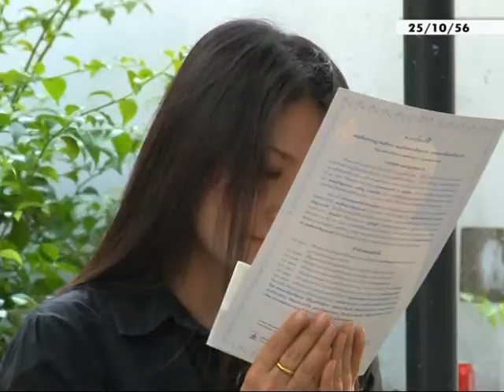ปชช.อาลัยพระสังฆราชสิ้นพระชนม์